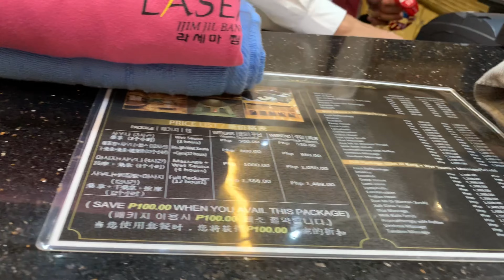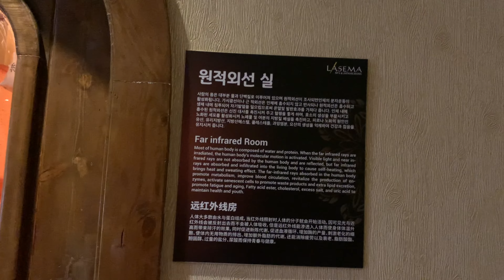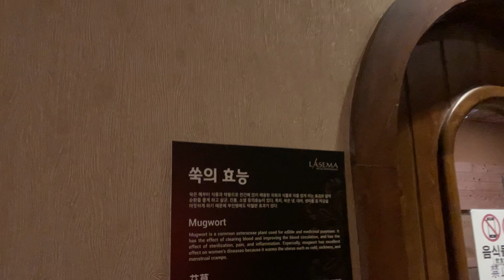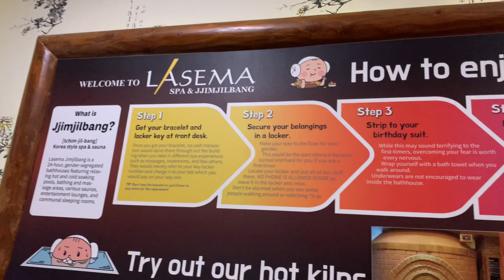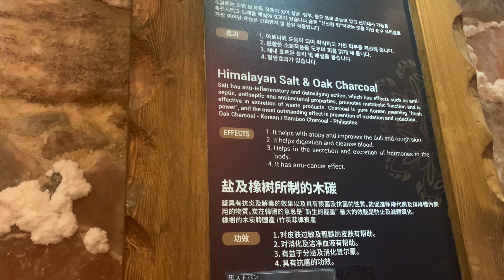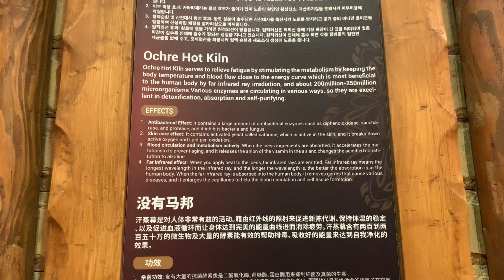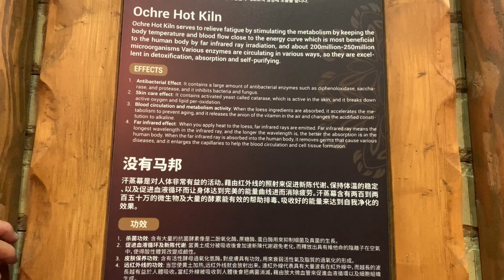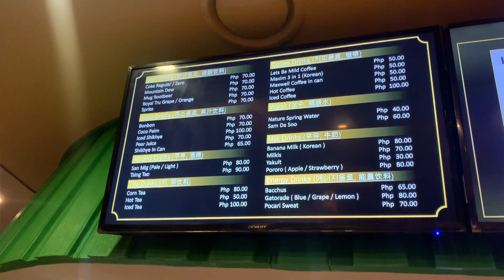KOREAN SPA DATE AT NEW LASEMA SPA | VALENTINES DAY